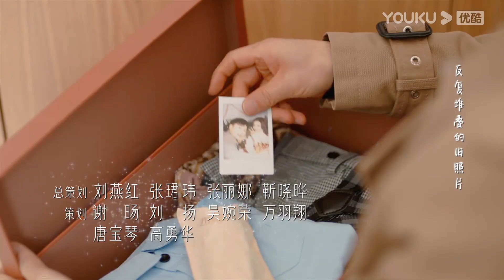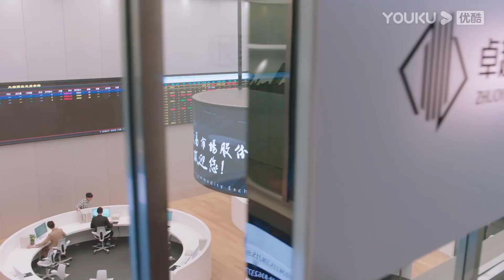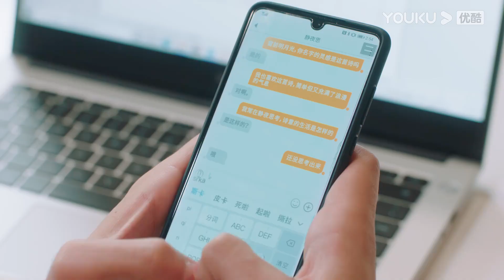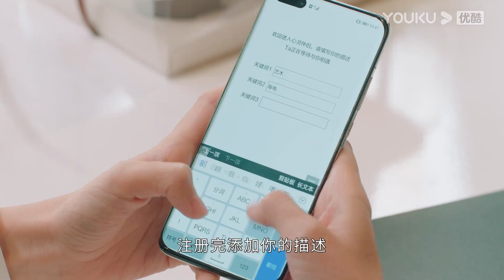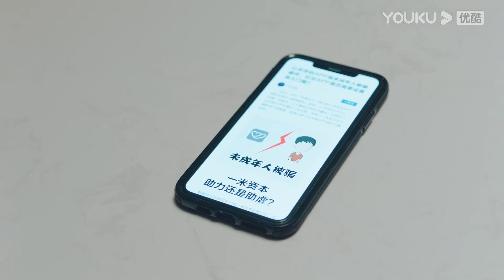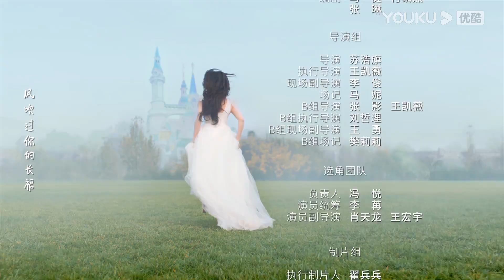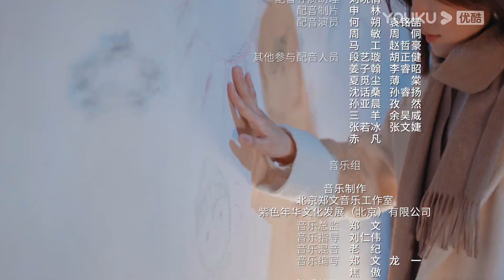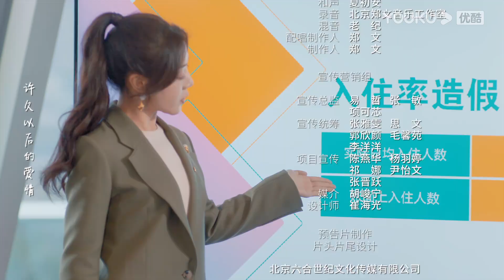ENGSUB【致勇敢的你 To Be A Brave One】EP18 | 邓家佳官鸿盛夏甜恋 | 邓家佳/官鸿/刘恩佑 | 都市爱情片 | 优酷 YOUKU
★集数：36集